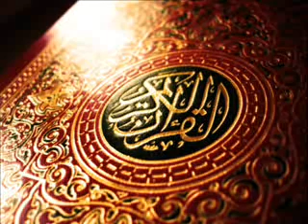The Holy Quran Chapter 88 Al Ghashiyah The Enveloper